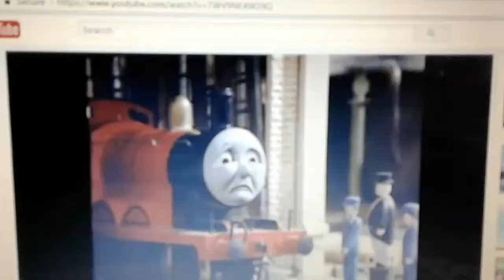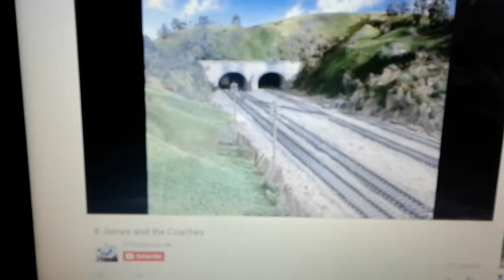Thomas/Family Guy Parody "Bee Bush"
So James, Edward, Gordon and Henry make a remake of Jackass and put bees on James' bufferbeam and see what happens.